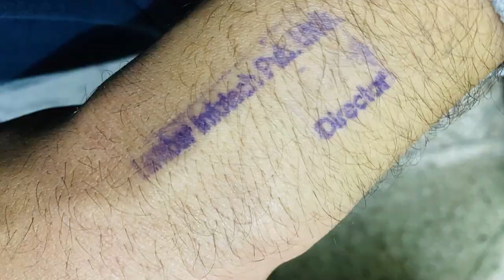PARMISH Verma 202k live show || with kaka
teaser punjabi song
new song teaser
parmish verma teaser
punjabi song teaser
parmishverma patiala live show
show
live parmish verma
#2023 live singer
parmish verma love
on stage parmish verma
latest show in punjab

Sure! Here are brief descriptions of five viral videos:

1. "Baby Laughing Hysterically at Ripping Paper": This video features a baby sitting on the floor while someone tears a piece of paper, causing the baby to burst into uncontrollable laughter at the sound.

2. "Charlie Bit My Finger - Again!": In this classic viral video, a toddler named Charlie playfully bites his older brother Harry's finger, leading to both laughter and a bit of pain.

3. "David After Dentist": Following a dental procedure, a young boy named David is still under the influence of anesthesia. The video captures his hilarious and disoriented reactions as he tries to make sense of his surroundings.

4. "Gangnam Style" by PSY: This music video by South Korean artist PSY became a global sensation due to its catchy tune, quirky dance moves, and colorful visuals, sparking a worldwide dance craze and becoming one of the most-watched videos on YouTube.

5. "The Harlem Shake": Originating as a meme, the Harlem Shake videos typically start with one person dancing alone while others go about their business. When the beat drops, the video cuts to a wild dance party with everyone in outrageous costumes and dancing frenetically. These videos spread rapidly across social media platforms, with countless variations and parodies created by people around the world.